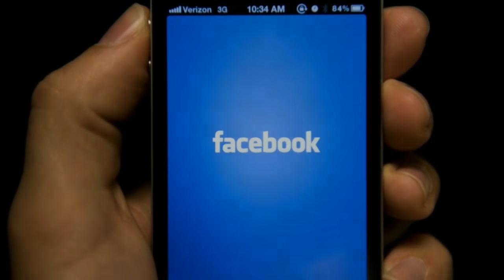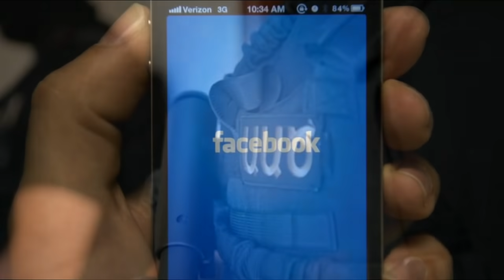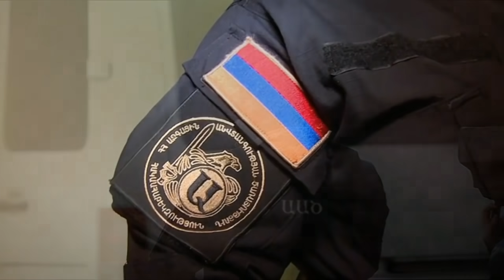Նոր ու բшցառիկ տեսանյութ.Առաջին անգամ․ Քոչարյանի դղյшկը ներսից.Դուք կկnրցնեք խnuելnւ nւնшկnւթյnւնը..